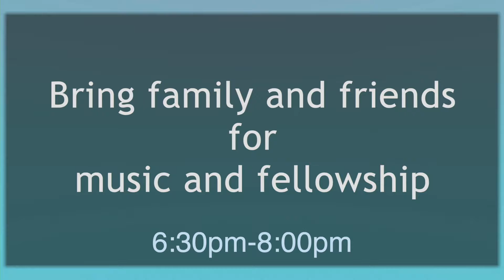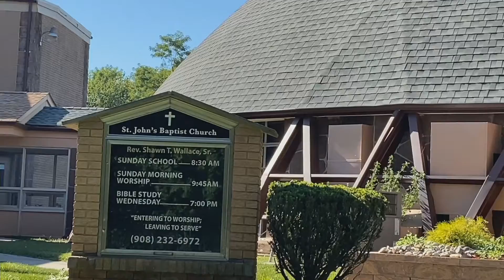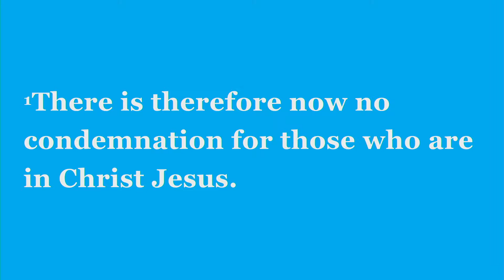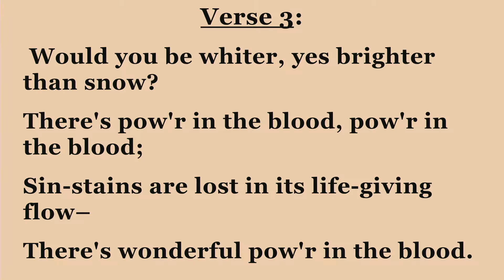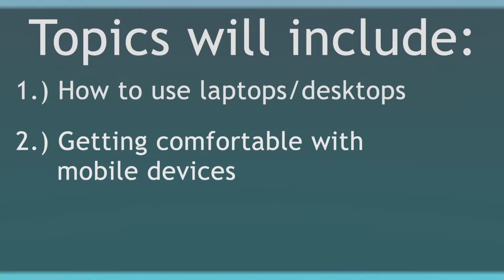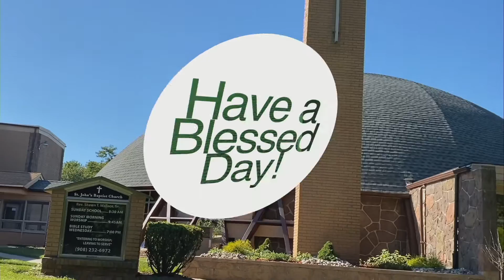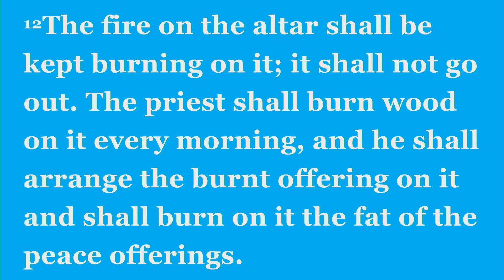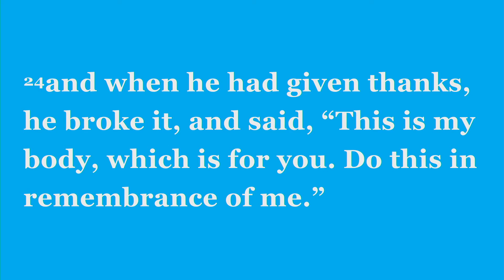Sermon: Don't Let the Fire Burn Out | Rev. Shawn T. Wallace | SJBC (The Dome) | July 3, 2022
Pastor: Shawn T. Wallace Sr.
Sermon on July 3, 2022: Don't Let the Fire Burn Out
The theme for 2022  is - "God is doing something new in 2022!!!
This is the year of Refreshing!!!"

The Scripture reference is Leviticus 6:12-13 ESV

12 The fire on the altar shall be kept burning on it; it shall not go out. The priest shall burn wood on it every morning, and he shall arrange the burnt offering on it and shall burn on it the fat of the peace offerings.
13 Fire shall be kept burning on the altar continually; it shall not go out.